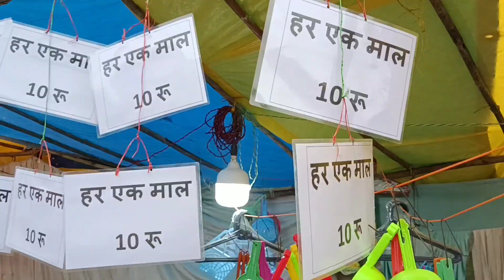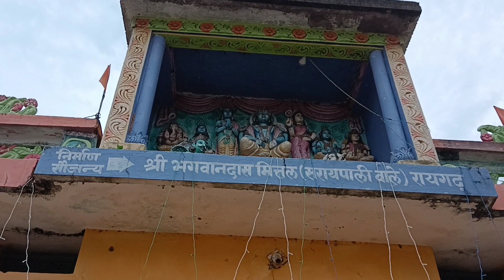राधा माधव मेला लेंध्रा बरमकेला रायगढ़, II Radha Madhav Mandir LENDHRA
radha ashtami,
radha madhav temple lendhra,
radha madhav mandir lendhra,
radha madhav temple lendhra baramkela,
radha madhav mandir lendhra baramkela,
radha ashtami barsana,
radha ashtami 2023 date,
barsana radha ashtami 2023,
radha rani janmotsav lendhra baramkela raigarh,
2023 radha ashtami,
barsana radha ashtami,
barsana radha ashtami live,
radha ashtami lendra,
radha ashtami 2023 date and time